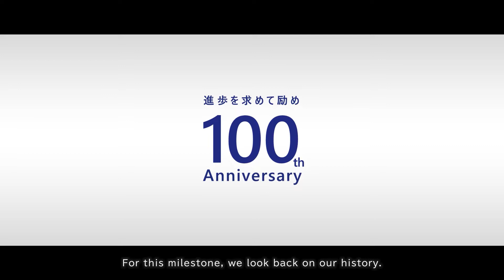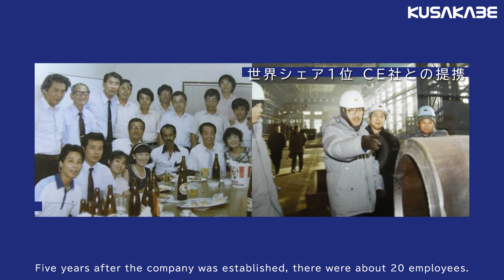kusakabe-kika_we look back on our history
This year 2021, we are celebrating our 100th anniversary. For this milestone, we look back on our history.